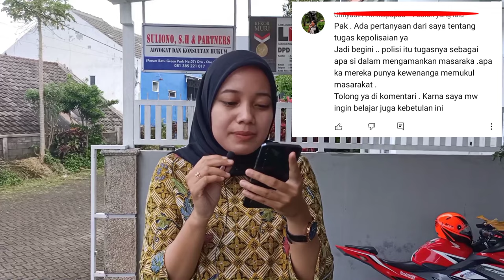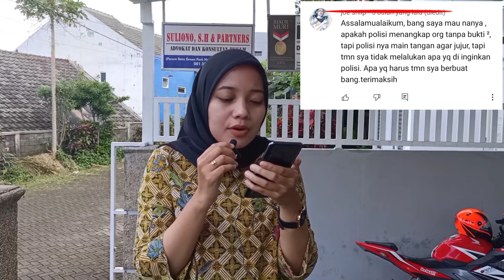BOLEHKAH SESEORANG DITANGKAP TANPA ALAT BUKTI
mungkin salah satu hal yang ditakuti masyarakat adalah kalau berurusan dengan pihak berwajib dalam hal ini Polisi. Salah satu kewenangan yang diberikan undang-undang kepada polisi selaku penegak hukum adalah melakukan penangkapan terhadap orang yang diduga melakukan tindak pidana.

Lalu bagaimana jika penangkapan yang dilakukan oleh Polisi terhadap terduga pelaku tindak pidana yang tidak didasarkan kepada bukti permulaan yang cukup?

Pada kali ini kami bahas terkait persoalan tersebut, nah untuk mengetahui bagaimana ulasannya, langsung saja tonton video berikut sampai habis.
Semoga bermanfaat 🙂🙏